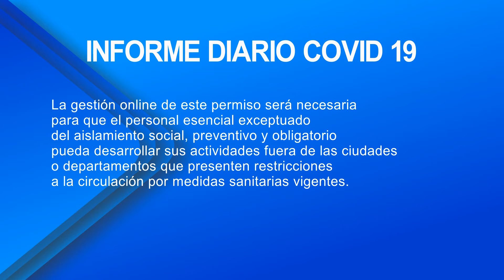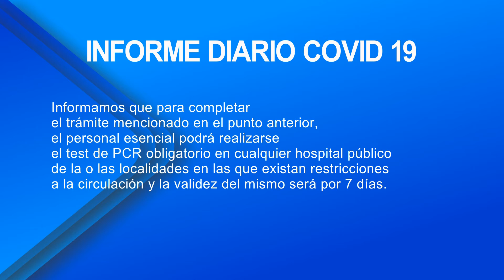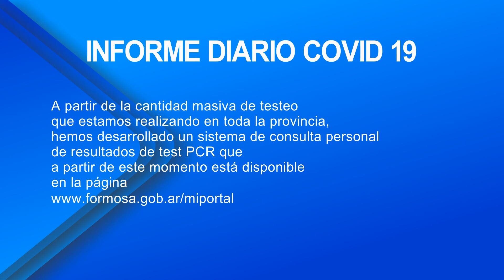SISTEMA DE EGRESO DE LA CIUDAD DE PERSONAL DE ACTIVIDADES ESENCIALES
EN LA PÁGINA SE ENCUENTRA DISPONIBLE EL PERMISO DE EGRESO PARA PERSONAL ESENCIAL DE CIUDADES O ZONAS CON INCIDENCIA DE COVID-19. ÉSTOS TRABAJADORES PODRÁN REALIZARSE EL TEST DE PCR OBLIGATORIO EN CUALQUIER HOSPITAL PÚBLICO QUE TENDRÁ VALIDEZ POR 7 DÍAS.
PARA REALIZAR ESTE ESTUDIO EN LA CIUDAD CAPITAL, SE ENCUENTRA HABILITADO EL HOSPITAL DE DÍA DEL BARRIO 2 DE ABRIL Y DEBERÁN SOLICITAR TURNO